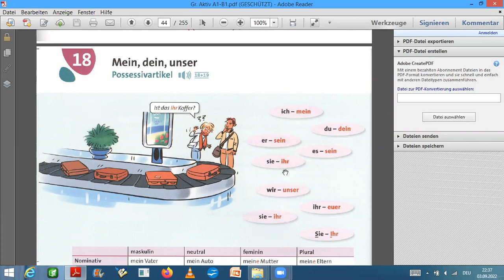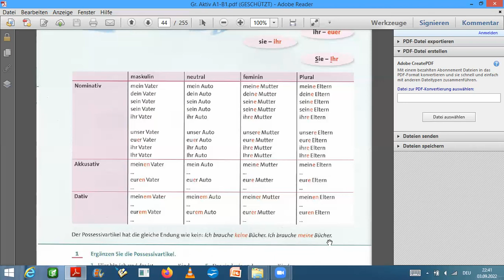German with Grammatik Aktiv A1 18 الضمائر الملكية | Bilkalem - Schreibfeder